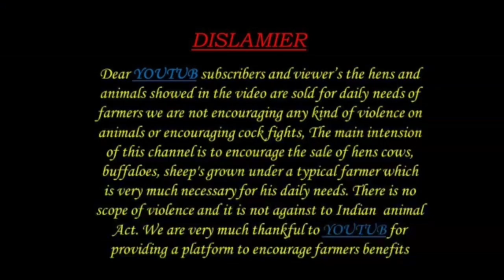సిరొహి మేకపోతులు అమ్మకానికి 7997036482